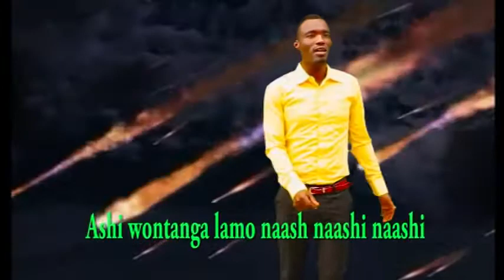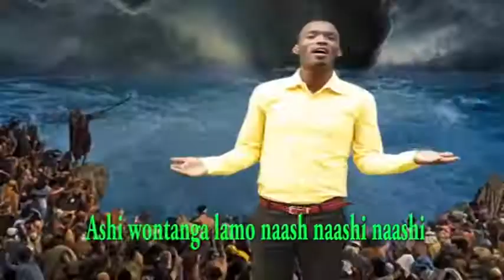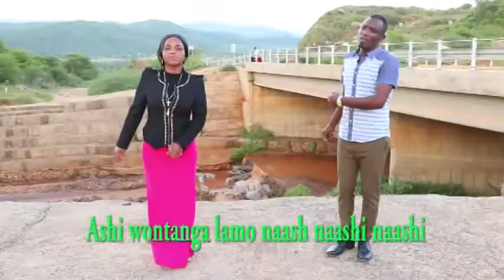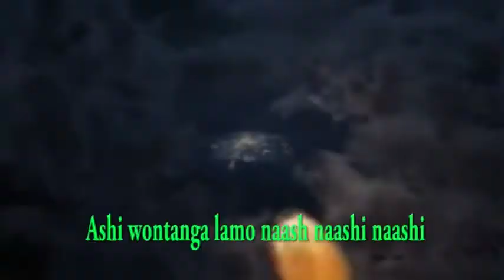NEW BURJI GOSPEL SONG MURIGASHI BY SINGER BURJI burjimusic burji mezimure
burji is multi layerd people